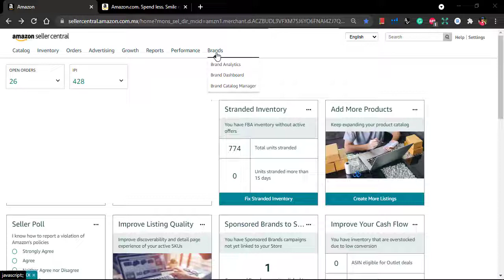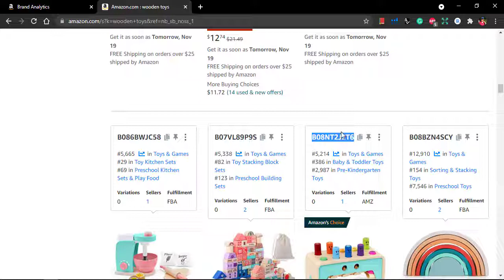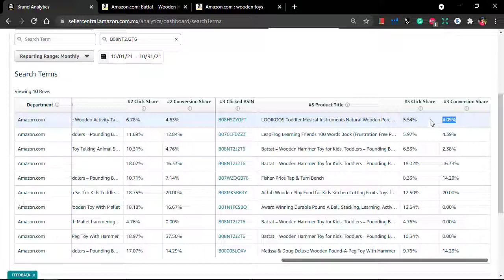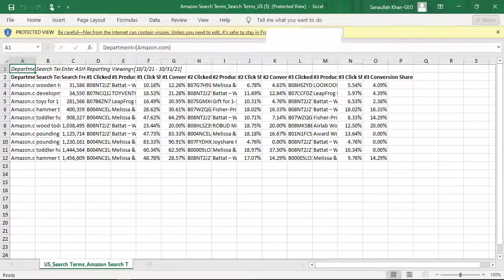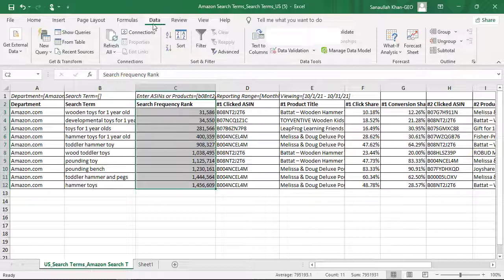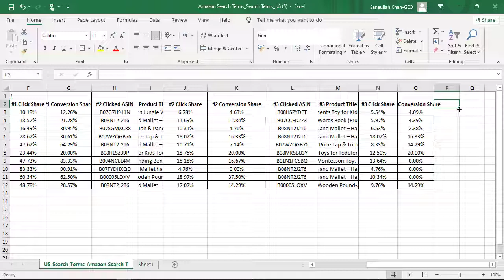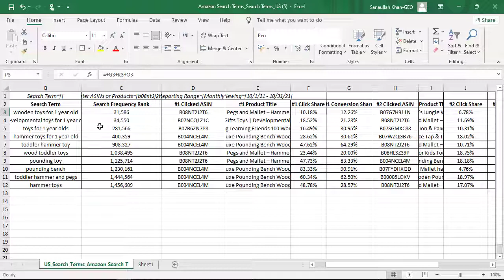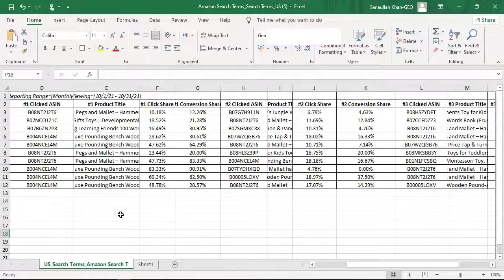What is Brand Analytics and how can we utilize it |introduction of amazon brand analytics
Asslamoalikum dears, in this lecture we will discuss amazon brand analytics importance :
)introduction of amazon brand analytics
)What is Brand Analytics and how we can utilize it?
)PPC
)listing optimization
)Asin targeting Amazon PPC

virtual assistant course complete
amazon wholesale fba free course